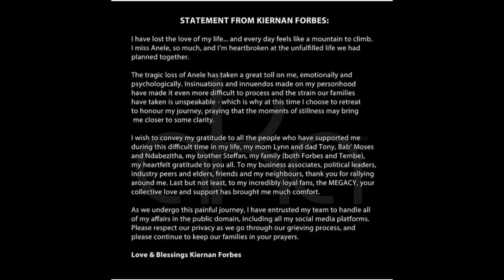AKA Finally breaks his silence // This Is What He Has To Say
Also, tell me what you think of this video in the comment section below, and lastly thank you to my 453 subscribers, I appreciate each and every one of you